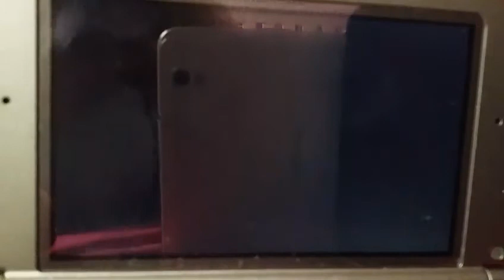Let's Battle!- Pokémon X Episode 1- Nintendo 3DS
Hello Everyone!

Welcome back to the channel and to a brand new video!

Video Game: Pokémon X

Real time: 1 hour 8 mins 29 seconds
If you are reading this You Are Awesome! :D